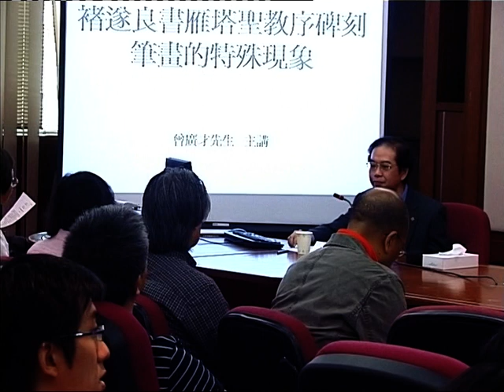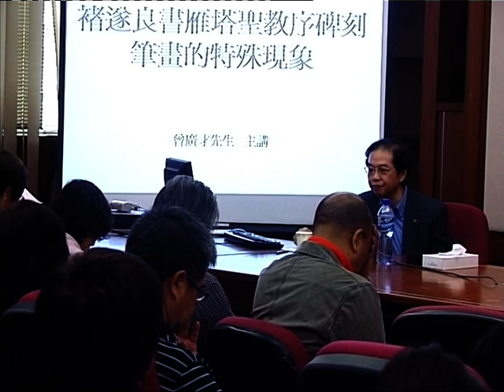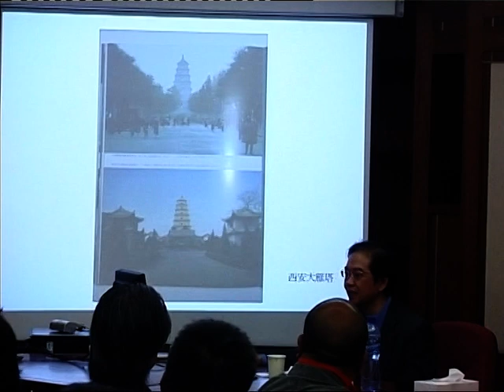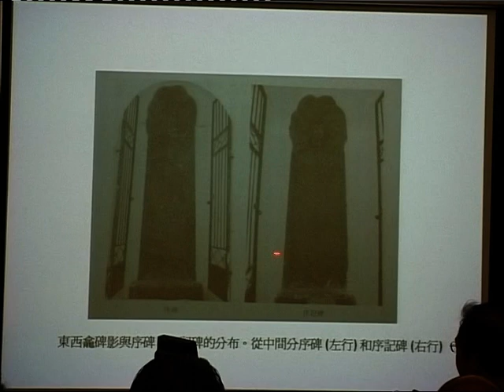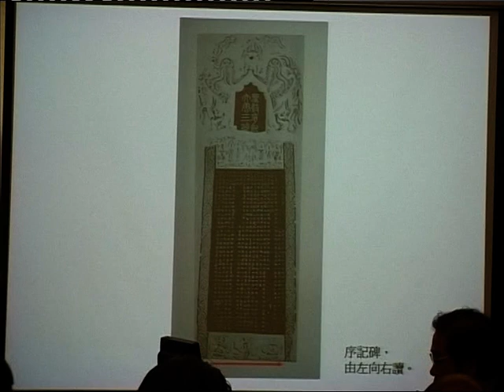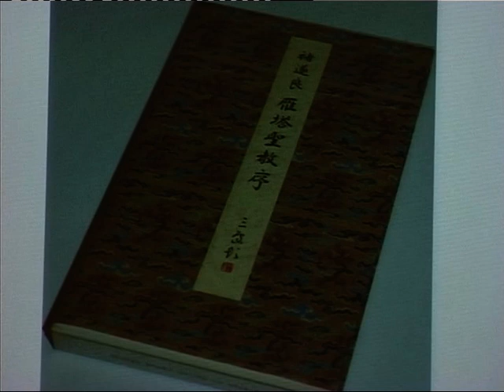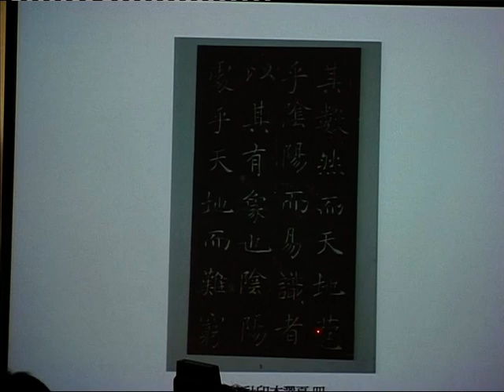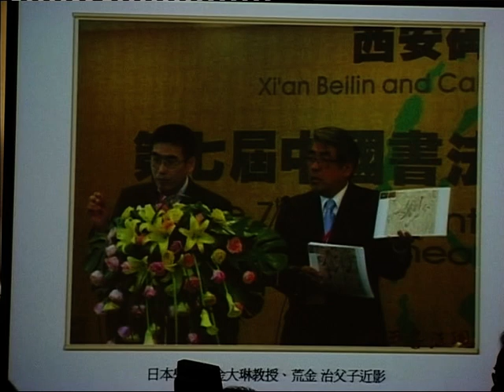褚遂良書雁塔聖教序碑刻筆畫的特殊現象 1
香港浸會大學中國傳統文化中心主辦「中國文化講堂之五:褚遂良書雁塔聖教序碑刻筆劃的特殊現象」曾廣才先生主講